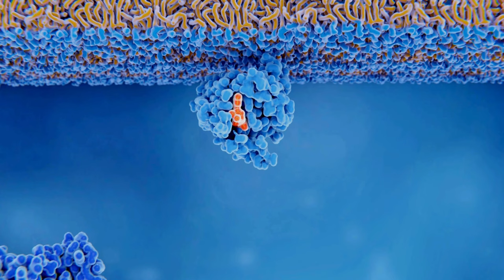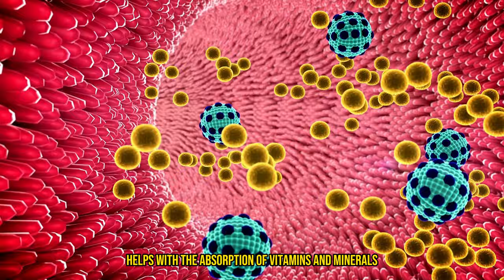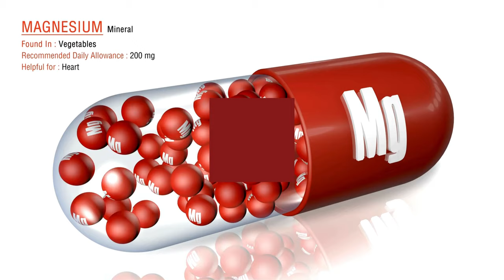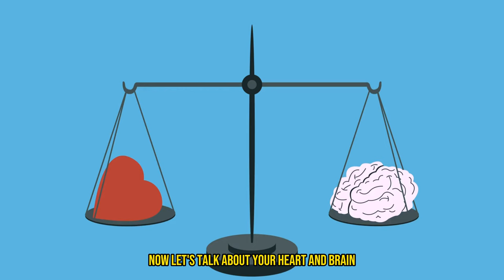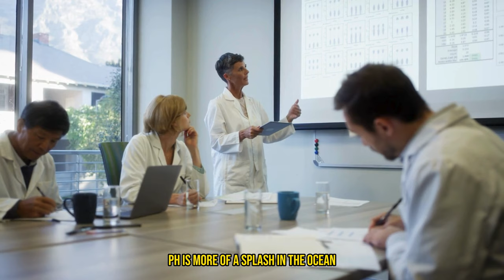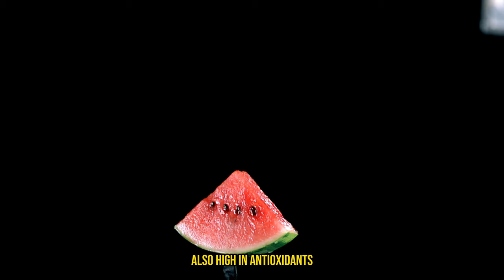What is Alkaline Diet, Alkaline, and Alkaline Foods?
The secrets of the alkaline diet, alkaline diet foods, and how maintaining an alkaline balance can transform your health in our latest video, 'What is Alkaline Diet, Alkaline, and Alkaline Foods?'  Dive deep into the benefits of alkaline diet foods, learn the basics of alkaline in the body, the alkaline diet, and explore how to implement alkaline living and into your daily routine for optimal wellness.

This informative guide is packed with everything you need to know about alkaline diet principles, including tips on how to easily incorporate more alkaline foods into your meals. Whether you're a health enthusiast curious about the alkaline diet or someone looking to make positive changes in your eating habits, this video offers valuable insights and practical advice. Join us as we unravel the mysteries of alkalinity, debunk common myths about the alkaline diet, and highlight the top alkaline foods to boost your health.